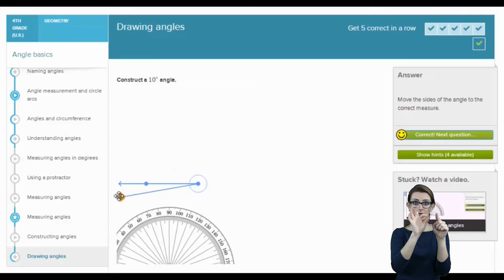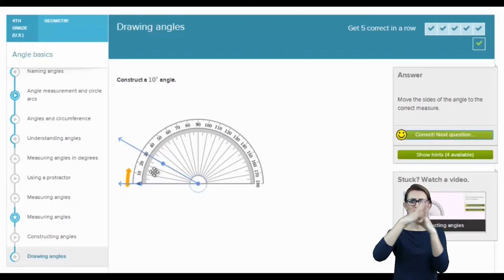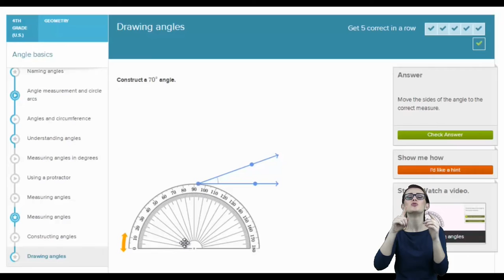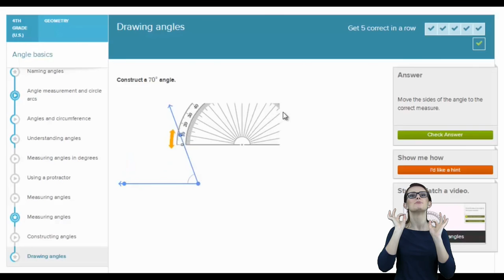Geometria w PJM: Rysowanie kątów za pomocą kątomierza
Konstruowanie kątów (wersja angielska), (wersja polska)
Przełożyła i miga Iwona Cichosz.